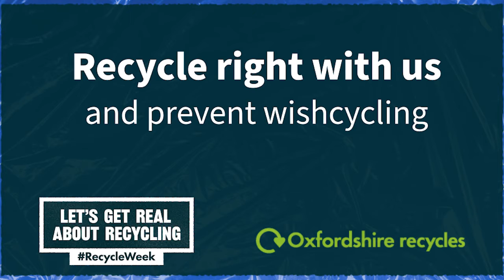Plastic films - DYK you can recycle these at your local supermarket? Let's GetReal +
Plastic films, for example cereal and salad bags, may not be accepted for recycling from the kerbside, but they can be recycled at your local supermarket.

Together this RecycleWeek, lets GetReal about recycling.

The WasteWizard search tool is on hand to help us finding out the best possible option for an item we no longer need and helps to prevent contamination.